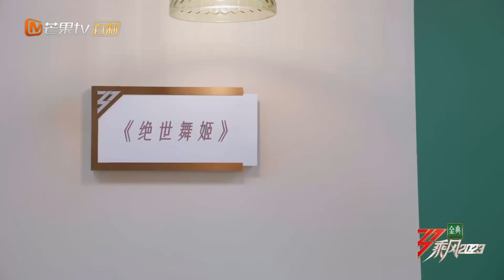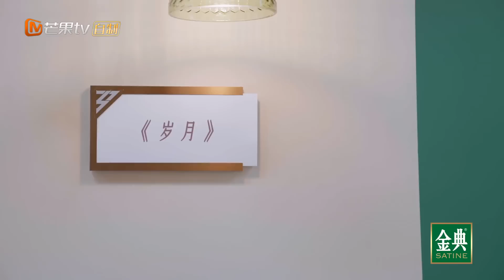【精彩抢先看】 Ella陈嘉桦传授女团齐舞好看秘籍 瞿颖戏腔开嗓注入灵魂 ｜《乘风2023》Ride The Wind 2023｜MangoTV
大美中国红，乘风扶摇上
秉心中热望，追风之所向
👑加入MGTV VIP，抢先看正片！

节目简介：
《乘风2023》是由芒果TV自制，真实记录33位国际女性蜕变成长的舞台竞演类综艺。节目集结了专业歌手、演员、舞蹈艺术家等不同行业的实力女性，通过多场竞演展现国际友好互助之姿，彰显中国文化魅力，实现自我价值超越。

本季嘉宾：瞿颖/孙悦/蔡少芬/贾静雯/龚琳娜/徐怀钰/秋瓷炫/谢娜/陈嘉桦/陈意涵/黄丽玲/李彩桦/朱珠/卢靖姗/谢欣/张嘉倪/刘惜君/刘雅瑟/卡捷琳娜/陈冰/唐伯虎/赵丽娜/美依礼芽/刘逸云/吴倩/汪小敏/王佳宇/吴优/许靖韵/曾可妮/芝芙/李莎旻子/吉娜·爱丽丝